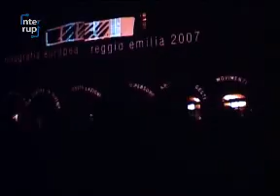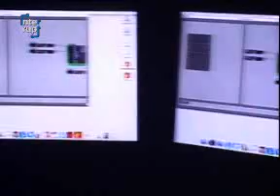Story:Il video incontra l'architettura.